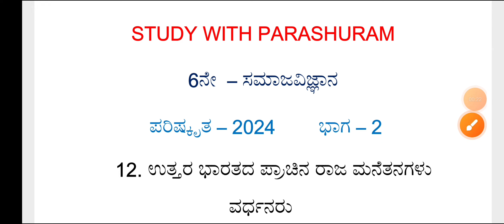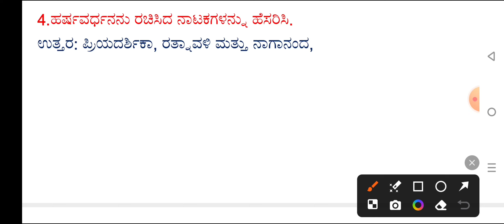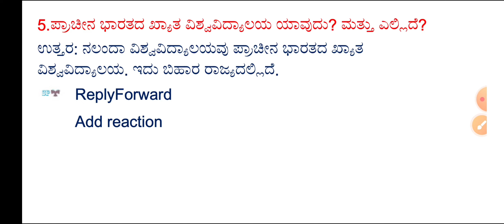6th social science uttar bharatad prachin raja manetanagalu vardhanaru questions and answers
join our whatsup group primary section